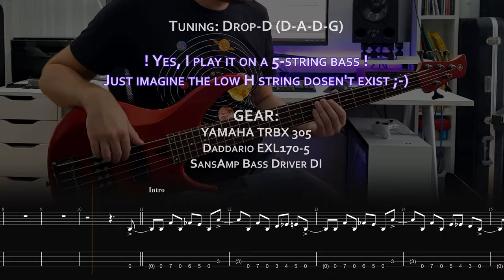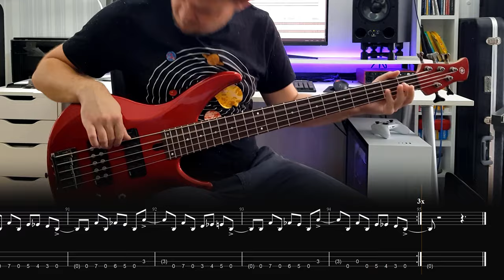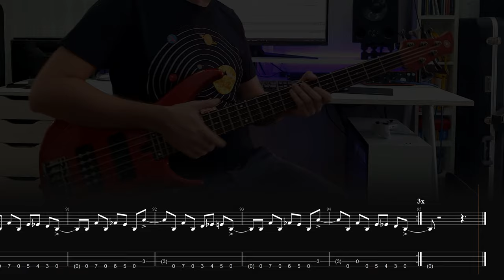Velvet Revolver - Come on, Come In [Bass Cover / Walktrough with TAB] - Yamaha TRBX 305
Quite simple but very energetic and satisfying track to play on bass from one and only Velvet Revolver.

Performed by:
Mike Ohio - Vocals
Patryk "Szafa" Szafarczyk - Guitars
Przemysław "Śmiechu" Staszak - Bass
Piotr "Płetwa" Natkaniec - Drums